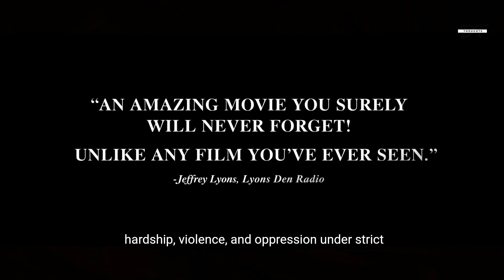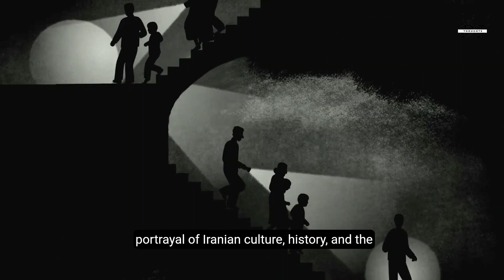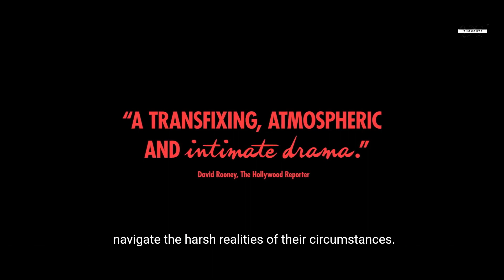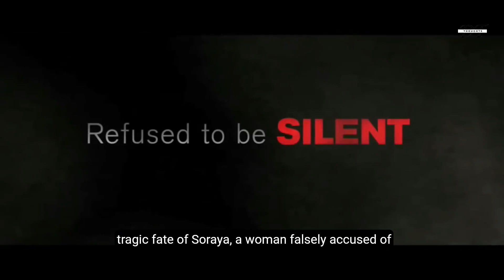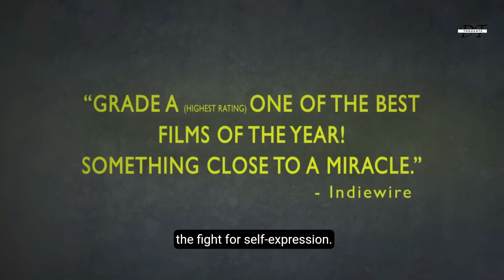"Arab Women's Fate" Films | Top Arabic Muslim Movies Depicting Women's Condition and Life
In almost all Arabian Muslim countries, women's lives are often likened to living in a hell, burdened by the weight of religion, culture, and societal expectations. To gain insight into their plight, explore these films.